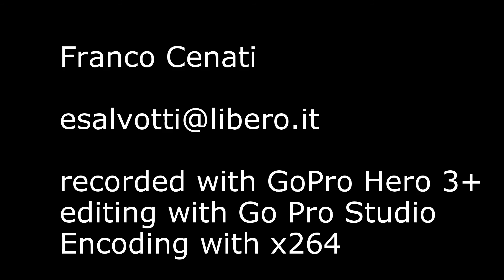Tinos 2015 , road from Agapi to Volax